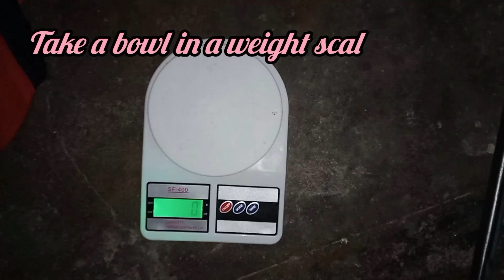How to make organic henna cones # beautiful dark stain # good stain # jasaliyarkareem # youtube